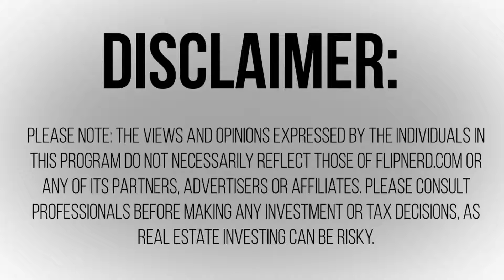Using Your Friends List to Your Advantage with Andy McFarland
Lesson #006: Andy McFarland with Treehouse Investments explains how important it is to utilize your friends list to get deals. Learn how you can add to your friends list and use those contacts to get deals on a weekly basis.